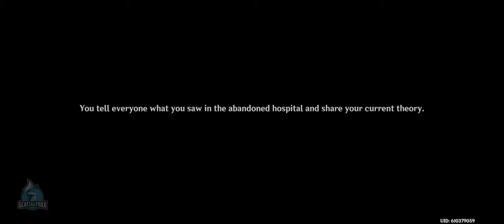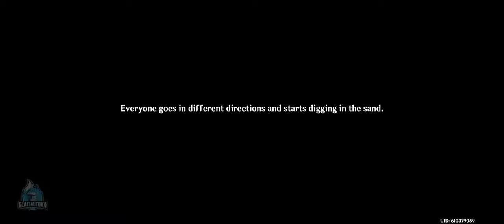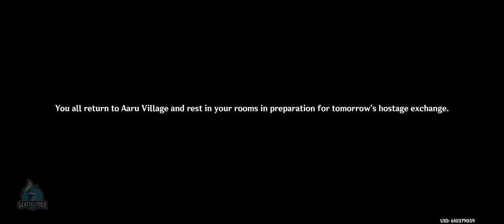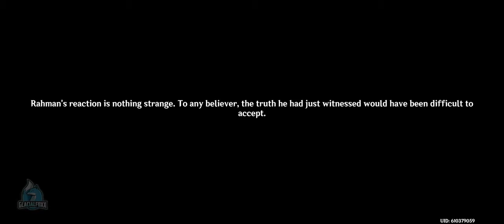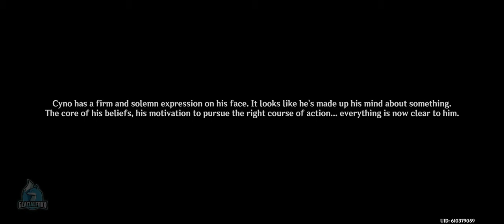Genshin Impact: King Deshret and the Three Magi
Entrusted by Isak, a resident of Aaru village, the Traveler and Cyno begin looking for clues about the Village Keepers...